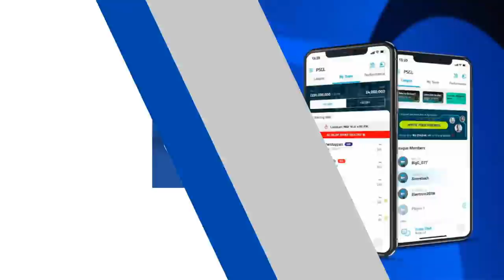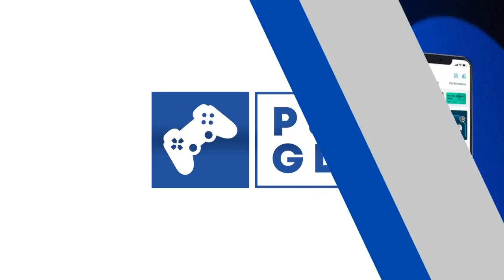PSGL | PC | Season 30 | F1 - Round 7 | Saudi Arabia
Welcome to the official home of Premier Sim Gaming Leagues on YouTube.

Outro
Track: Terminator Vs RoboCop